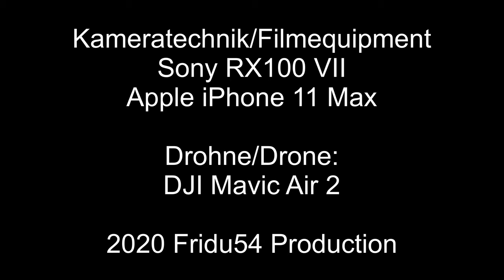Kandersteg - Oeschinensee (Lake Oeschinen), Wanderung / Hiking with drone / Drohne DJI Mavic Air 2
Wandern in den Schweizeralpen im Hochgebirge von Kandersteg zum Bergsee Oeschinensee im Berner Oberland mit Drohne DJI Mavic Air 2. Film in 4K 30 fps.

Hiking in the Swiss alps and the high mountains from Kandersteg to the mountain lake Oeschinen with drone footage of my DJI Mavic Air 2. Filmed in 4K 30 fps.